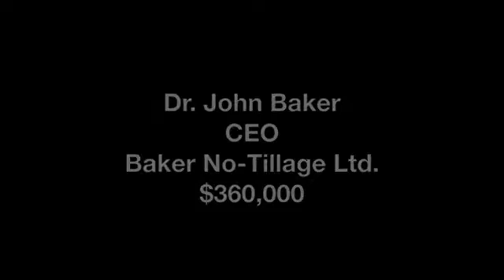$360,000 in NZ government funding to develop agri-technology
Dr. John Baker, CEO of Baker No Tillage Ltd. in Feilding , NZ explains how $360,000 in government funding went towards researching, developing, and marketing their sustainable seed drill technology.

These videos show funding recipients discussing the application process and tips on how to improve your odds when you apply. While we cannot guarantee you will get funding the more you know about others experiences the better your chances.